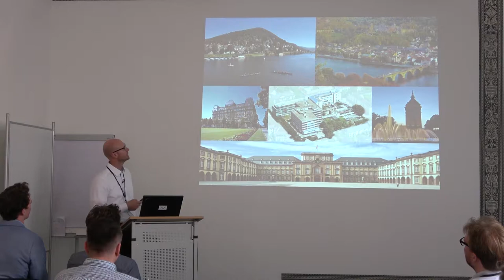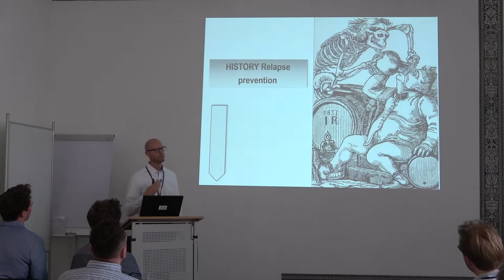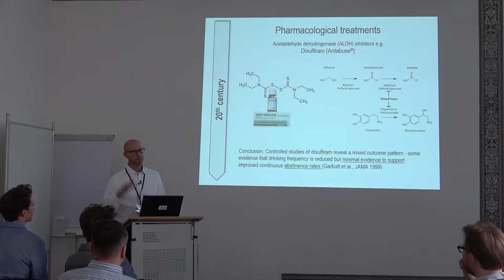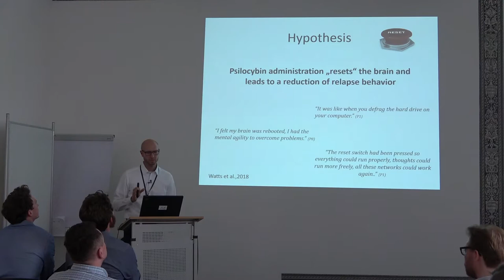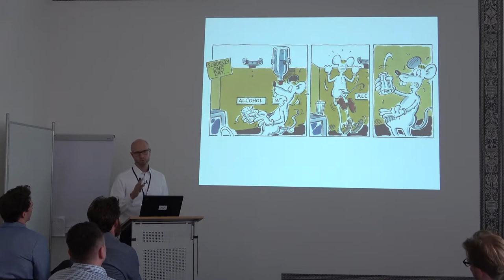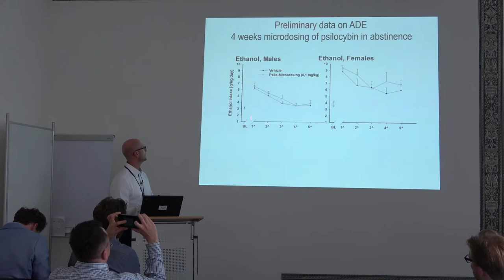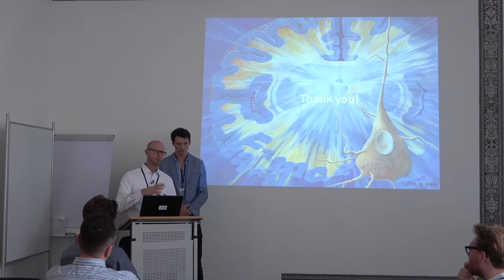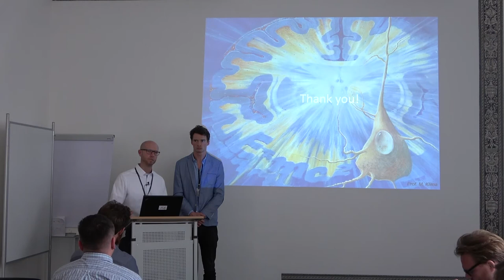Evaluating the therapeutic potential of hallucinogens in rat models of alcohol addiction | Meinhardt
PhD Marcus Meinhardt | University of Applied Sciences Mannheim

Worldwide more than 2 billion people consume alcohol. Nearly 60 million EU citizens engage in harmful drinking and 23 million Europeans are suffering from alcohol addiction. Approved pharmacological treatments for alcoholism are limited in their effectiveness, and new drugs that can be translated into the clinic are warranted. In the last decade, there was considerable enthusiasm that advances in the field of neuroscience would soon translate into mechanistically novel alcohol addiction therapies. However, several new mechanisms that appeared to hold great promise based on preclinical data failed to translate to the human condition. We have created a working group (BMBF funded Project: Psi-Alc) with partners in Switzerland, Italy and France aiming to improve the reliability of preclinical academic research and produce meaningful and translatable results for subsequent cost-intensive Phase II/III testing in alcohol-addicted patients.

With your tax-deductible donation we can achieve our goals and visions. Every euro or dollar you donate will fund a project or researcher who is committed to safe and legal therapies, harm reduction and the development of the European health system. Please indicate "Meinhardt Video" as the intended purpose.

There is preliminary evidence for the safety and efficacy of classical psychedelics, such as LSD and psilocybin, in the treatment of alcohol addiction (e.g. Bogenschutz et al.; Grob et al.); however, large-scale randomized controlled trials are missing. We are using a unique rat models for alcohol addiction and have implemented a novel concept of randomized multi-center preclinical phase II testing in laboratory animals. Prior to time-intensive discussions with regulatory bodies, dose determination and finally cost-intensive phase II clinical testing for psilocybin in alcoholics, our Psi-Alc working group is currently assessing the effectiveness and safety of psilocybin in rats for treating alcohol addiction, including a step-wise translation into alcoholic patients.

We will be able to present pilot data on alcohol relapse behavior measured by the alcohol deprivation effect in male and female rats. Final data will guide us to build up a robust preclinical data set for a promising translation to the patient.

Marcus Meinhardt received his Diploma in Biotechnology with a specialization in neuropharmacology from the University of Applied Sciences Mannheim, Germany. He then completed his PhD at the Central Institute of Mental Health Mannheim, Germany, focusing on the glutamatergic system in alcohol dependence and its implications in different rat models of alcohol dependence. For his Post-doc, Marcus gained experience in the pharmaceutical industry at AbbVie, Ludwigshafen, Germany in the neuroscience drug discovery and DMPK department. Marcus recently returned to the Central Institute of Mental Health to investigate the neurobiological basis of psychedelics on both a pre-clinical and clinical level within the Department of Molecular Neuroimaging and at the Institute of Psychopharmacology. His main research interests lie in the therapeutic potential as well as molecular mechanisms of psychoactive substances.